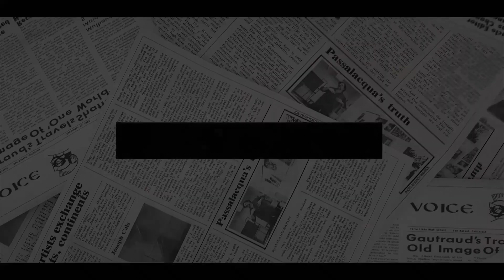DUCHESS OF MARTYR? Jan Moir Furiously CRUSHES Meghan's Awful Conspiracy To REVENGE Royal On Podcast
Called Archetypes, the series will be launching soon, with Meghan promising to use the broadcasts to look at the way women are portrayed in the media and 'the labels that try to hold them back'. Uh-oh.
I think I can see where this is going. And I've got a feeling that those 'holding back' labels are not going to be the ones on the back of a max-control Spanx bodysuit.
Is it so terribly wrong and bad of me to envisage a series of grim, earnest chats where the underlying theme is the Duchess of Martyr herself, and the terrible, terrible life she has had since joining the British Royal Family, stepping down as a working member of the British Royal Family and trying to make an honest-to-goodness fortune out of her association with the British Royal Family?